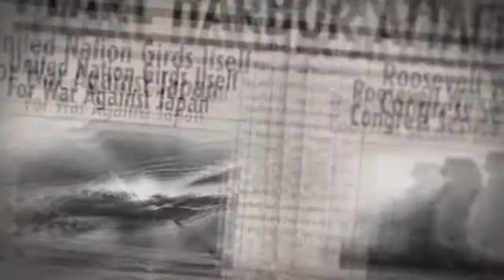Call of Duty 5 world at war - intro video game HD